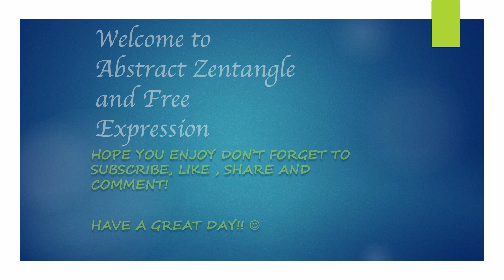Zentangle patterns || Evolution of my zentangles part 15(drawing compilation)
Hello, part 15 of the evolution is up. Please watch and comment your opinions. Share with family and friends, and visit my other social media to support me, thanks. :)